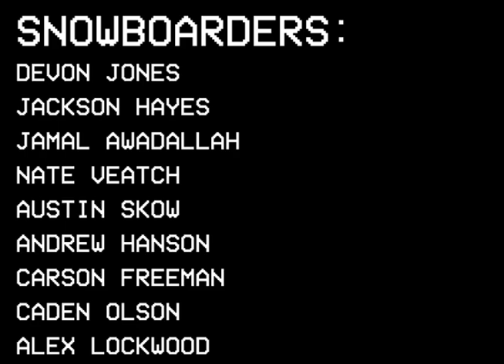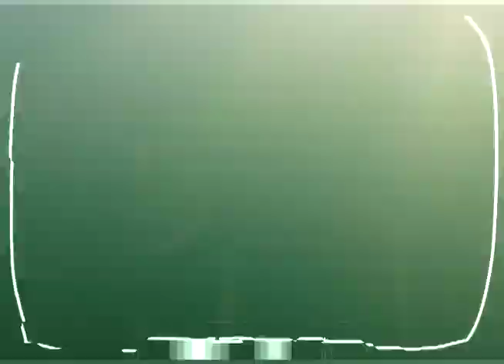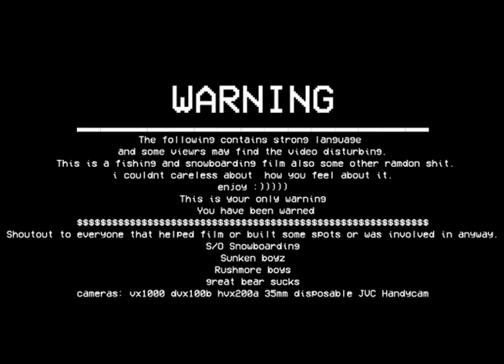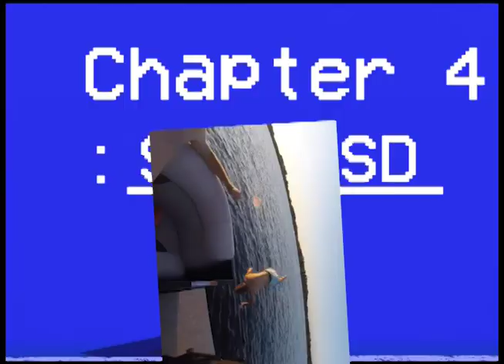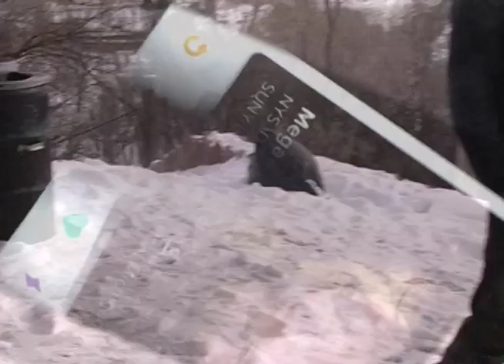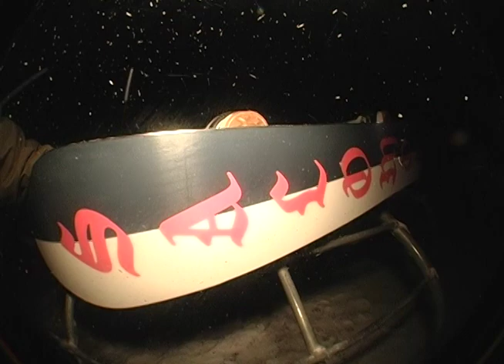SUNKEN: THE LOST TAPES MOVIE | South Dakota Fishing & Snowboarding Movie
Rippin lips Stacking Clips. A south dakota snowboard and skateboarding film with some fishing and other spots around the world. A must watch and a full movie of bangerz from local sodak kids the "rushmore boyz"